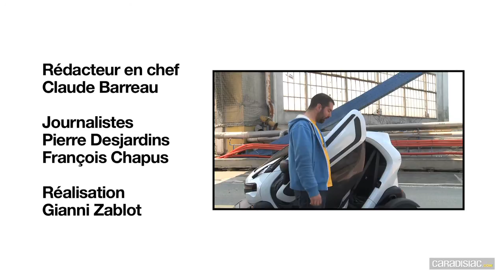What is it - François vous explique la Renault Twizy, le col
What is it - François vous explique la Renault Twizy, le coléoptère électrique